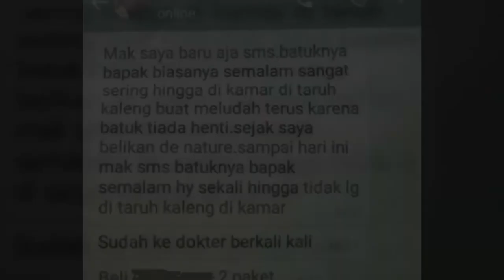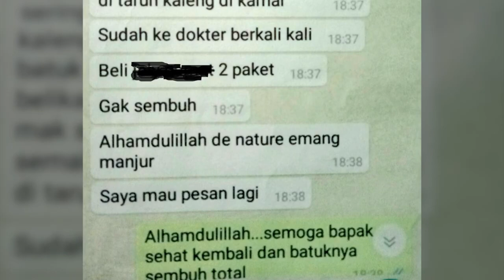Testimoni DETOPAR DAN PIEPCA Untuk Batuk Berdarah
Detopar Dan Pipeca".

Khasiat :

1. Membersihkan paru-paru.
2. Menyembuhkan batuk berlendir
3. Detok Paru.
4. Menyembuhkan batuk berdahak.
5. Melancarkan pernafasan.
6. Menyaring suara.
7. Menormalkan fungsi paru-paru.

Obat dari de Nature Indonesia :

👉 Terdaftar di BPOM.
👉 Memiliki Lebel Halal Dari MUI.
👉 100% Herbal.
👉 Tidak Memiliki Efek Samping.
👉 Teruji Klinis Oleh Dinas Kesehatan.
👉 Bersartifikat CPOTB.
👉 Dapat Dikonsumsi Oleh Semua Kalangan Usia.
👉 Kualitas Terjamin.
👉 Bahan Bermutu.

Alamat kantor de nature :

📫Jln. Pahonjean KM 05, Perumahan Cendana Asri no.9, Cibeunying. Kec. Majenang, kab.cilacap - Jawa Tengah 53257.